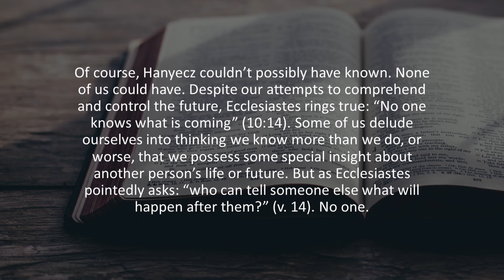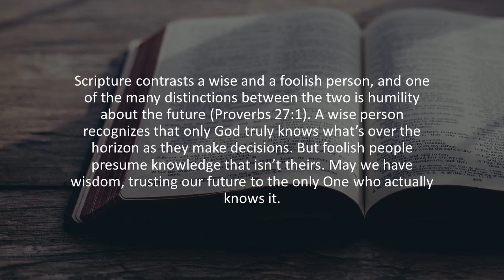Trusting Our Future to God | Our Daily Bread Devotional Reading | 11/23/2022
Today's devotional reflection:  Where do you see temptation to control the future? How can you better trust God with your coming days?